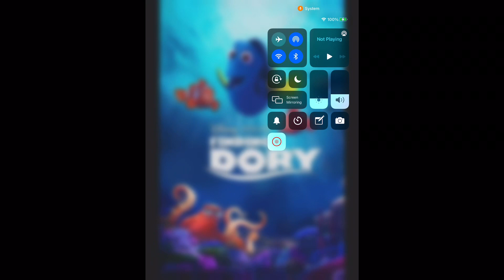Finding Dory (2016) Movie Review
Welcome to My Another Pixar Movie Review Leading Up to Luca (2021)

This One is Finding Dory (2016)

This Movie is A Good Pixar Movie

So Enjoy This Another Pixar Movie Review Leading Up to Luca (2016) Everyone